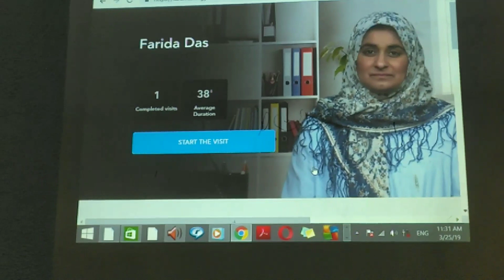Path VPL discussing age